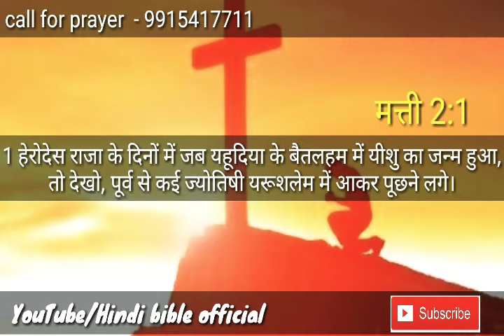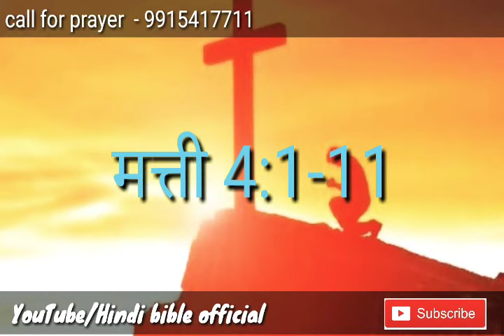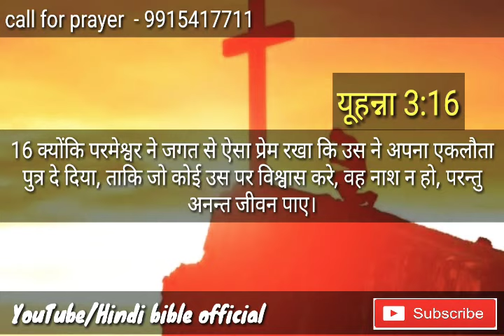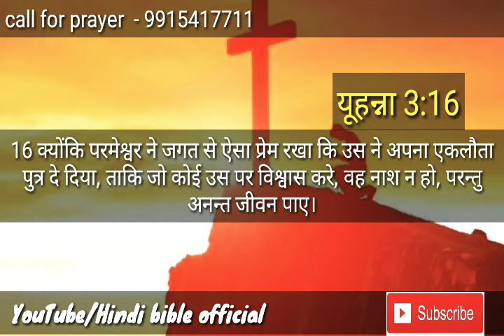Hindi bible official - क्या आपको यह सच्ची बातें यीशु मसीह के बारे में पता हैDo you know about jesus